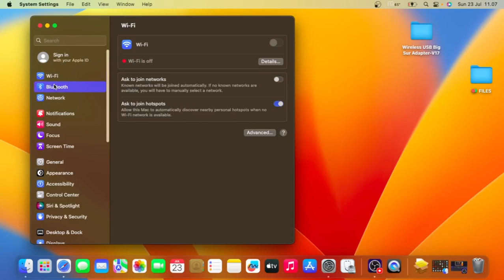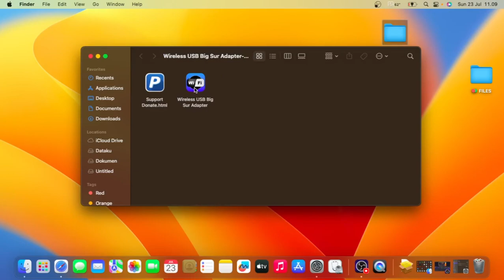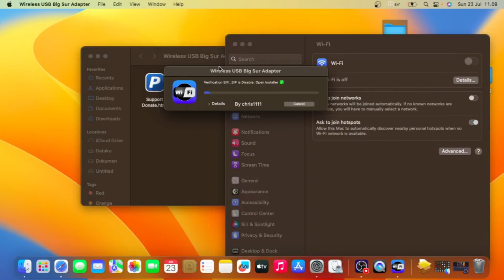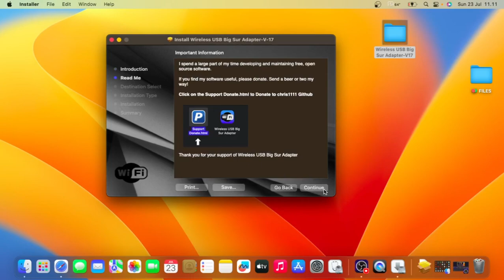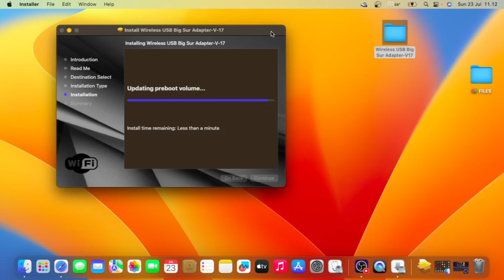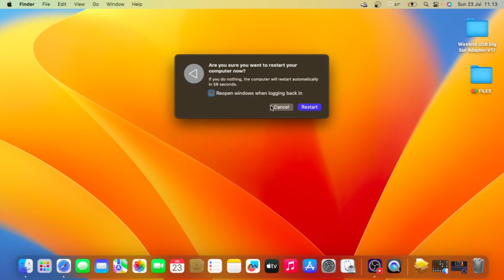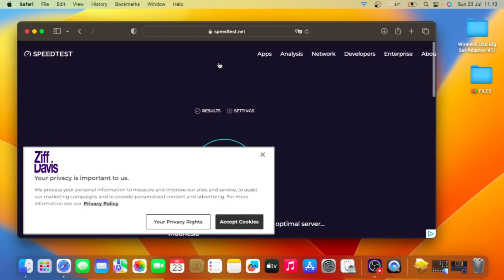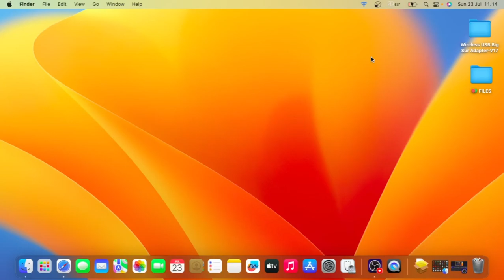Cara Fix Wifi Adapter macOS Ventura - Hackintosh Indonesia - Bang Tutor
Oke teman teman, kali ini kita akan sama sama belajar cara mengaktifkan Wifi pada MacOS Ventura Versi terbaru d Macbook maupun di Laptop Hackintosh ! Silahkan simak videonya...

Laptop yang saya gunakan :
- HP 14 BS743TU
CPU : Core i3-6006U
GPU : Intel HD 520
RAM : 16 GB DDR4
SSD : M.2 256 GB

Jika ada yang kurang jelas, silahkan isi dikolom komentar yah..

Oke teman teman, kali ini kita akan sama sama belajar cara hackintosh Mac OS Ventura di Laptop Non Apple ! Silahkan simak videonya...

- HP 14 BS743TU
CPU : Core i3-6006U

What's Works :
VGA Port
HDMI Port With Audio
Headphone Combo Jack (Tested with Samsung Headset with Microphone)
Realtek RTL8111/RTL8168//RTL8411
Bluetooth Broadcom BCM4350C2 (must run "bt.comand" every time booting)
Sleep/Wake (Using Battery or While Power Plugged in)
Brightness
Trackpad
Battery + Battery Indicator
What's Not Works
Realtek RTL8723DE (Not compatible with macOS) will replace with TP-Link USB TL-WN725N

What's Not Tested :
Hand Off